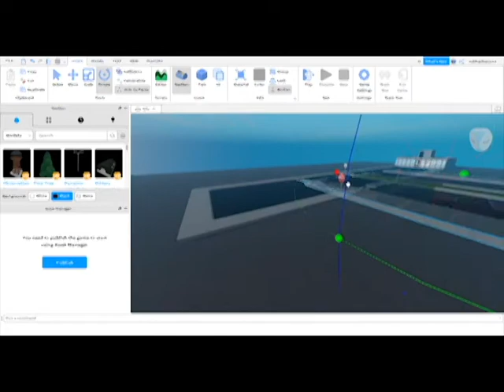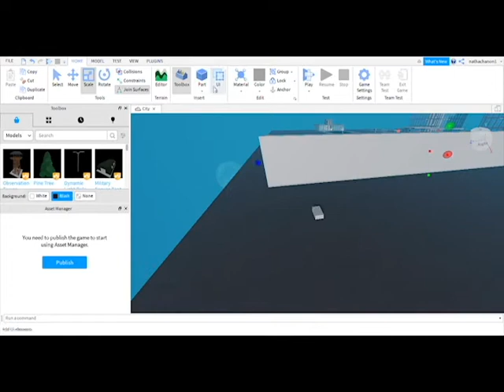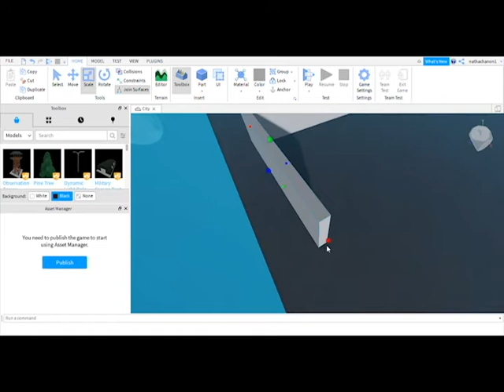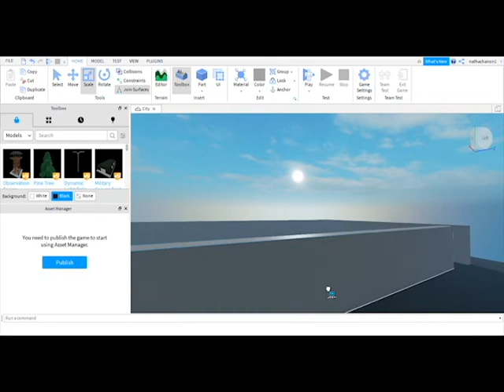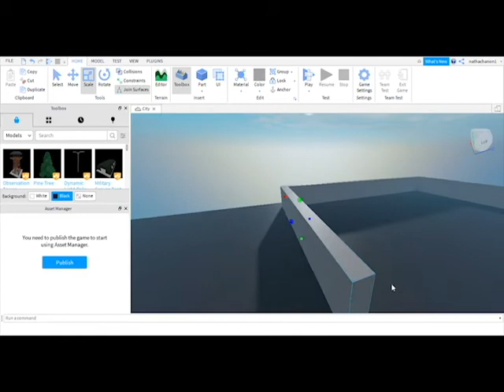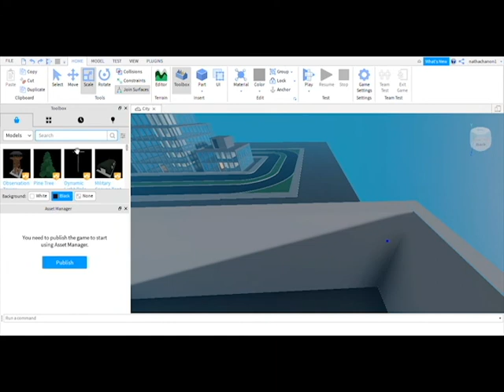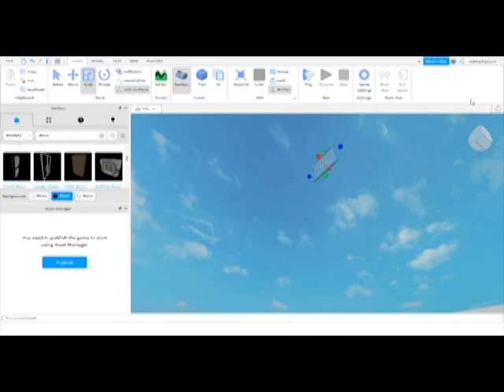building a giant house (roblox) part 1